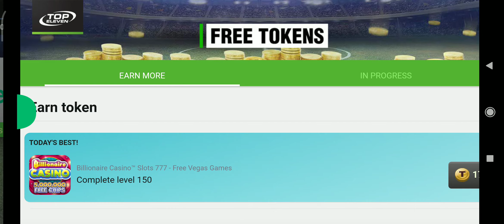TOKENS GRÁTIS NO TOP ELEVEN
Como ganhar tokens grátis no top elevem
Formas de ganhar tokens